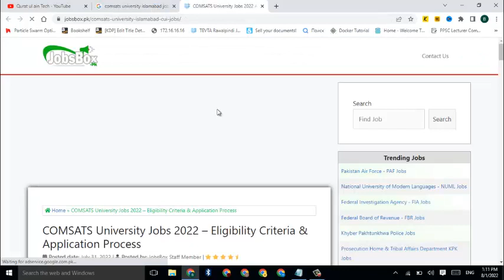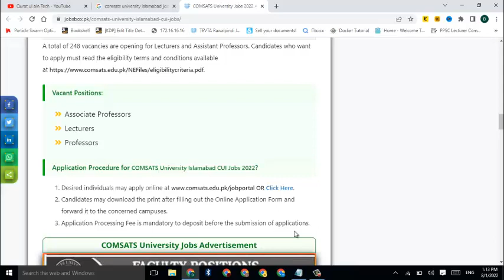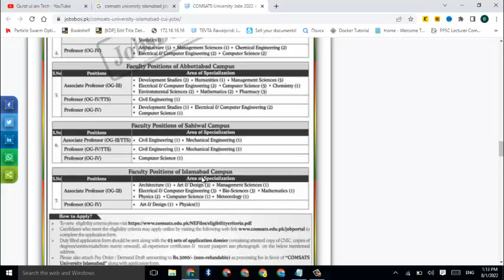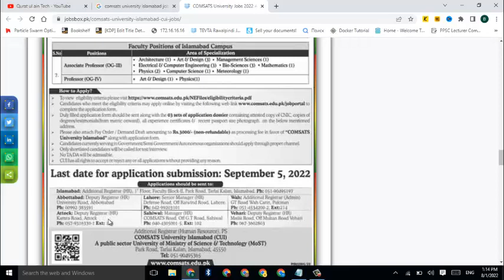Lecturer & Professor Jobs at Comsats University Islamabad 2022 || Teaching Faculty jobs in Comsats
Assalam-o-Alaikum Viewer!
In this video ,you will see jobs details information.
The COMSATS University Islamabad  has announced new vacancies for its campuses in Wah, Vehari, Attock, Lahore, Abbottabad, Sahiwal and Islamabad.
In total, there are 248 vacancies for lecturers and assistant professors.
Applying Procedure:
          •  Print a hard copy after completing the online
               application form and submitting it to the relevant campus.
           • An application fee 2000 must be paid before  submitting an
             application.